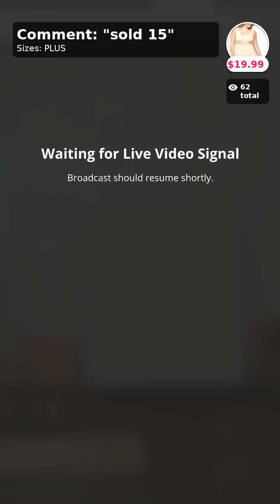Wow!! This Is Unbelievable!! Curvy Plus Size Boutique